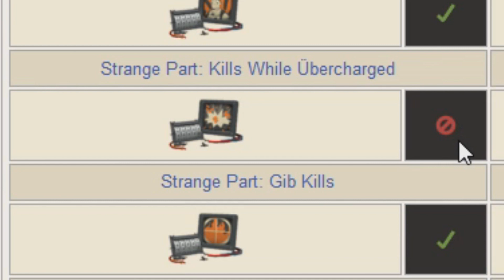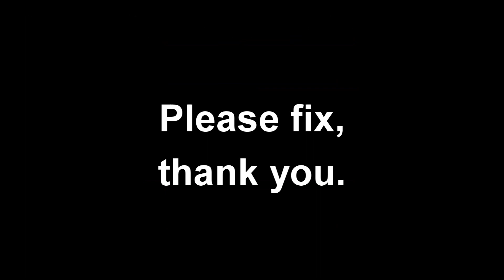TF2: Gib Part Plea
Absolutely unacceptable and unplayable.

Jokes aside, when I went on a little shopping spree for Pyro items, I bought a Strange Part: Gib Kills for my strange Detonator, low and behold, I can't apply the part to it, even though the Detonator can Gib an enemy with its alternate fire. Also, I couldn't apply the part to the scorch shot either, even though it can Gib enemies as well. I doubt any VALVe employee will actually see my video and waste time on allowing the part to be applied, but it's worth a shot.

poopy SFM thumbnail by: me